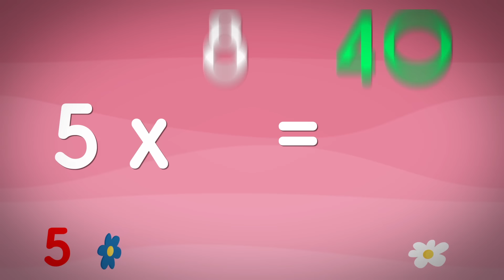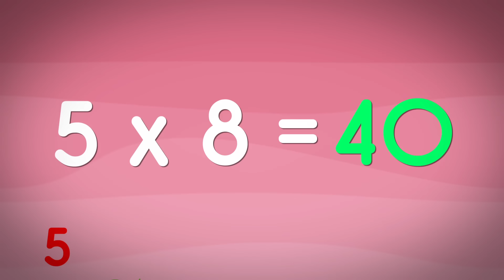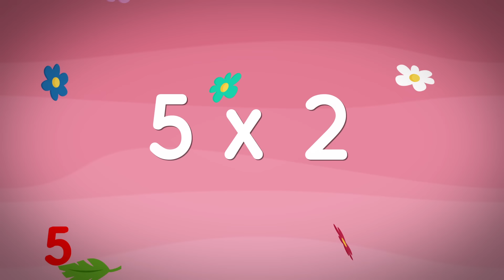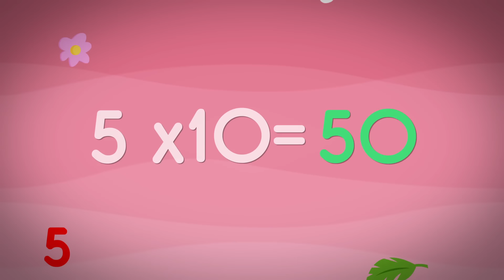Comptines pour enfants - La Table de 5 (apprendre les tables de multiplication)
Retrouvez-nous aussi sur le site Hello Kids et allez faire un tour sur leur nouvelle chaine
Découvrez aussi, tous les mercredis, un nouvel épisode des Zooriginaux par les producteurs d'Il Etait Une Fois... la Vie

☼ YourKidTv est la chaîne dédiée aux enfants.
Retrouvez les meilleurs dessins animés, comptines, chansons, vidéos éducatives !